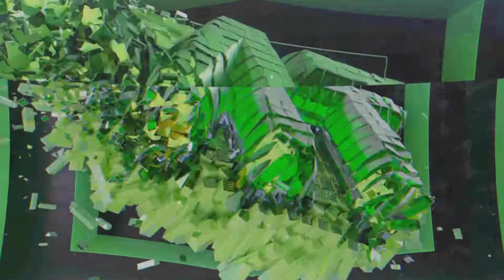NBA 2K23 MyTEAM Skills Challenges - Shades Of 2: Shades Of DeAndre Jordan Challenge